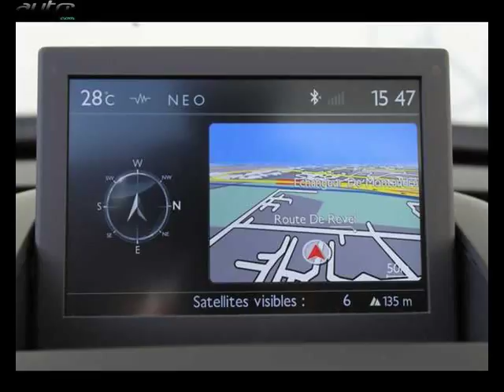Peugeot 5008 occasion visible à Toulouse présentée par Toyota labège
Cette Peugeot 5008 occasion disponible à Toulouse dans le 31 est mise en vente par Toyota labège - 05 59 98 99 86 - tous les détails sont